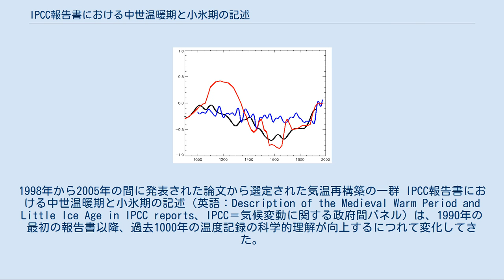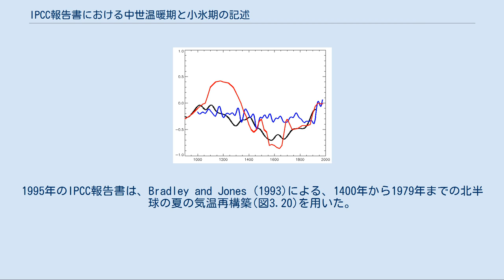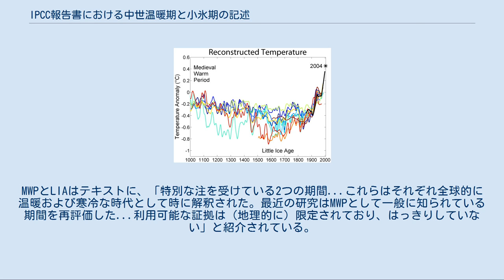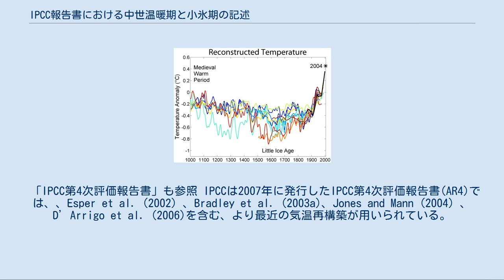IPCC報告書における中世温暖期と小氷期の記述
1998年から2005年の間に発表された論文から選定された気温再構築の一群 IPCC報告書における中世温暖期と小氷期の記述（英語：Description of the Medieval Warm Period and Little Ice Age in IPCC reports、IPCC＝気候変動に関する政府間パネル）は、1990年の最初の報告書以降、過去1000年の温度記録の科学的理解が向上するにつれて変化してきた。
中世の温暖期（MWP）と小氷期（LIA）は、2千年紀において最もよく知られた気温変動である。
その後の報告書のホッケースティック曲線の批判者達は、どの報告書もその現象を議論はしているが、MWPとLIAに関する記録はIPCC第3次評価報告書において抑圧されたと主張している。
しかし最新の報告では、地域によっては今よりも温暖であった可能性があるものの、地球全体での平均気温は今よりもずっと寒冷であったと見られている。
 「en:IPCC_First_Assessment_Report」も参照 IPCC 1990の図7.1.c（赤）, Mann et al. 1999の結果のうちIPCC TAR 2001にも採用された40年平均（青）, Moberg et al. 2005の低周波シグナル（黒） 1980年代に地球温暖化に対する興味が高まり、過去の温度記録に新たな関心が寄せられ、昔は"現在"よりも温暖だったのか、それとも、寒冷だったのかという疑問が持ち上がった。
しかし、このとき利用可能な記録はごく僅かでしかなかった。
 1990年の報告書では過去1000年（計測器による時代を除く）の"観測された気候変動と変化"に関する7章の議論は1ページにも満たない。
 7章の過去1000年間の温度の変動を表すために用いられた曲線は非定量的な模式図である。
縦軸の温度の目盛りは"温度変化（℃）"と名付けられているが、数値ラベルは与えられていない。
これはMWPとLIAの温度変化がそれぞれ1900年頃の温度から0.5℃程度のオーダーであったことを意味するものとして受け取ることができるかもしれない。
そのセクションは最近の気候変動がおそらく2℃未満の範囲であったことを明確に述べる。
1990年の報告書は示されたすべての変動が本当に地球規模だったかどうかは明らかでないことを注記している（p.202）。
この図は明確な出典が示されていない。
 （Hubert Lambによる中部イングランドの気温復元推定に由来すると推測されている。この曲線の機器観測のない1650年以前の部分は文書記録などを主観的に総合したものである。IPCC FARではこの由来を参照せず全球の気温変化の模式図として使った。） この曲線は1992年の補足報告書以後のIPCC報告書には姿を見せなくなった。
 1990年の報告書内では、LIAは地球規模の広がりがあると見なされたが、MWPはそうではない。
この1000年間にわたる気候は、1990年の報告書の政策決定者向け要約（SPM）において非常に簡単に言及されている。
MWPに関しては全く触れずに、LIAは「...おそらく1℃程度しか変動していない。いくつかの変動は数世紀にわたって続き、19世紀に終わったLIAを含め、地球規模の広がりがあったようだ」と記述された。
MWPは、7章の要旨（executive summary）において「西暦1000年頃のMWP（それは地球規模でなかったかもしれない）」と述べられている。
 1992年の報告書の付録Cは、Wang and Wang (1991)から機器観測が始まる前の気温を示す2つの図だけを用いた。
それらは1350〜1950年の東中国および北中国における文書の証拠に基づく気温を示す。
変動は0.5〜0.75℃程度で、変わりやすく、20世紀以前が現在より寒冷であったことを示す。
図は1350年に止まり、MWPを示さない。
MWPを参照する唯一のテキストでは太字でこの地域についてのものであることを示している。
 「en:IPCC Second Assessment Report」も参照 1995年までに、その対象の研究は進展し、夏季だけ（年輪はしばしば夏の気温によって最も影響されるため）だが半球気温の再構築が得られるようになった。
1995年のIPCC報告書は、Bradley and Jones (1993)による、1400年から1979年までの北半球の夏の気温再構築(図3.20)を用...